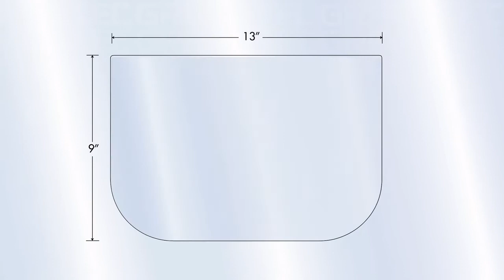Graphtec Making PPE Mask Shields